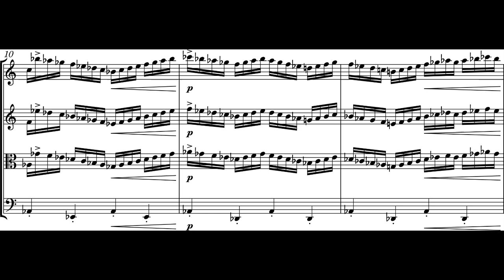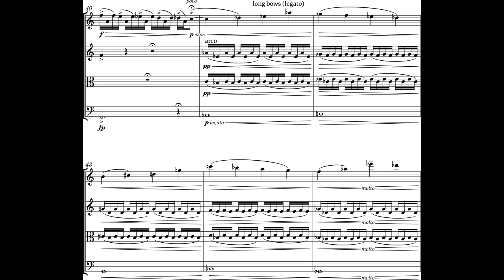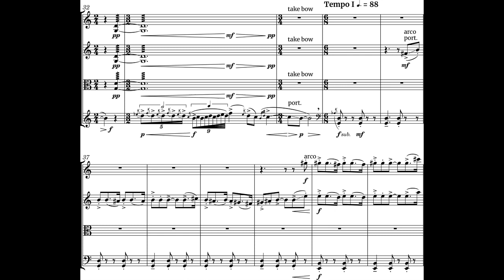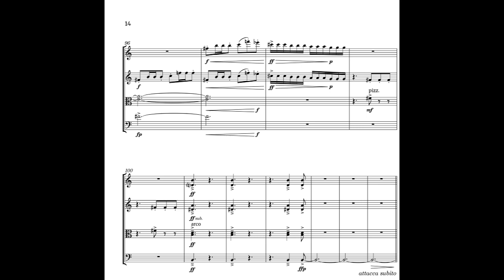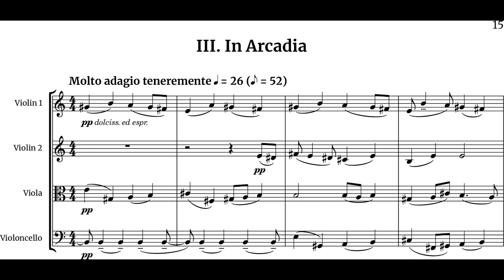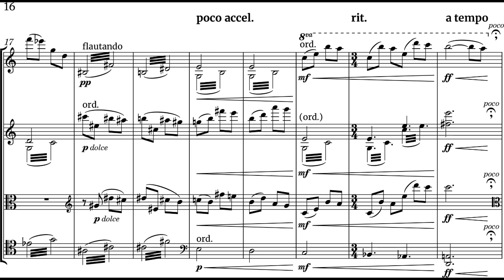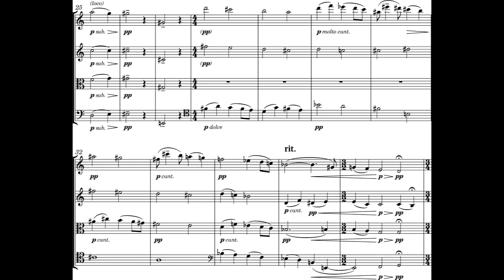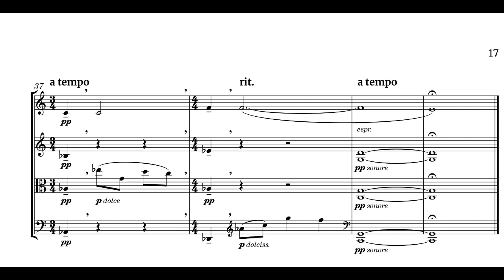Kian Ravaei - Family Photos for String Quartet (2021) [Score-Video]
Kian Ravaei - Family Photos for String Quartet (2021)

I. At the Carnival
II. On the Tehran Tower
III. In Arcadia

Salastina
Kevin Kumar and Maia Jasper White, violins
Meredith Crawford, viola
Yoshika Masuda, cello

Program Note: Family Photos is a musical collage of personally significant places from my childhood. The first movement, “At the Carnival,” takes inspiration from the whimsy and spectacle of my neighborhood carnival. “On the Tehran Tower,” the second movement, incorporates elements of Iranian classical music, inspired by my childhood trips to visit family in Tehran. The third and final movement, “In Arcadia,” represents not only my hometown in the suburbs of Los Angeles, but also the Arcadia of Ancient Greek mythology, a heaven on Earth.